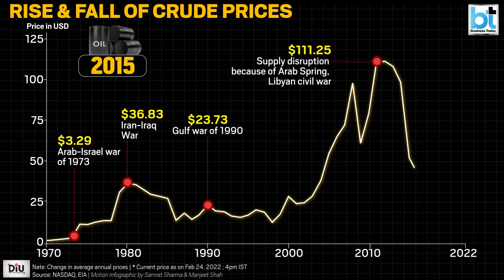Crude prices trajectory since 1970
Crude prices have jumped from an annual average of $71 a barrel in 2021 to $105 now. If Russia’s invasion of Ukraine prolongs and disrupts supply, there is an apprehension of further rise.